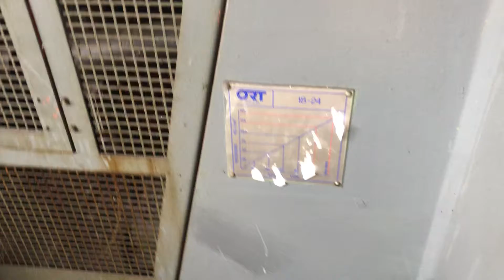ORT 3RP18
ORT 3RP18 thread roller